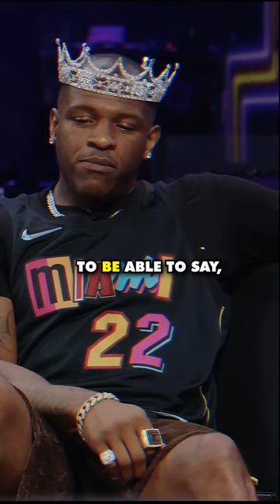Gils Arena on Hakeem Olajuwon's $50'000 Workout 😱👀